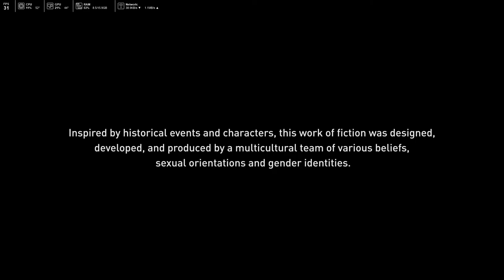Assassins Creed Valhalla Ultra on RTX 3070 ASUS DUAL OC AT 1080p part1 Gameplay PC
GPU: Asus Dual OC GeForce RTX 3070
CPU: Intel(R) Core(TM) i7-10700 CPU @ 2.90GHz
CPU COOLER- AIO  Deep Cool GAMMAXX L240V2
Memory: 16 GB RAM (15.92 GB RAM usable)
Current resolution: 1920 x 1080, 144Hz
Operating system: Windows 10 pro 64bit